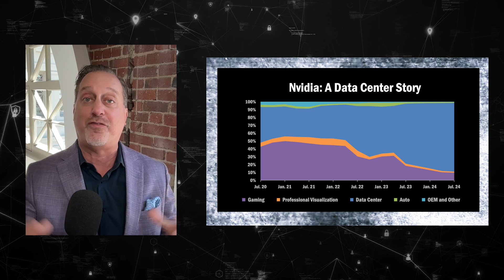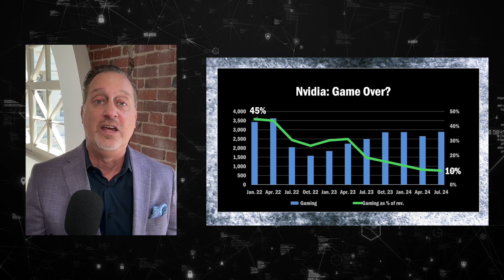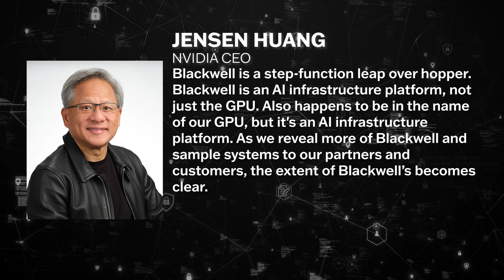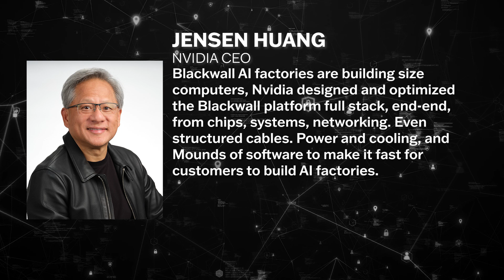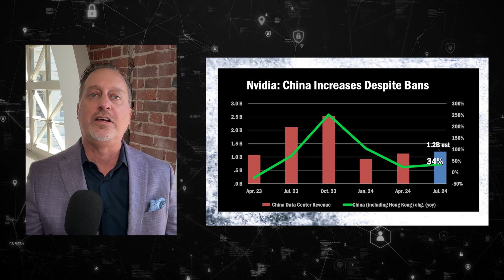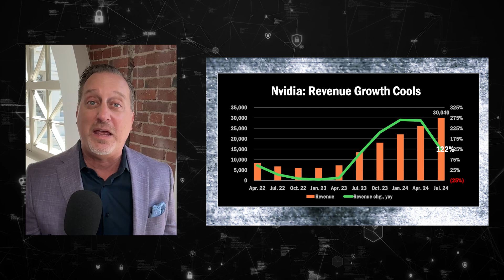Drill Down Earnings, Ep. 203: NVIDIA Q2 earnings essentials ($NVDA)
Instant analysis of NVIDIA ($NVDA) Q2 earnings, as we hear from CEO Jensen Huang.